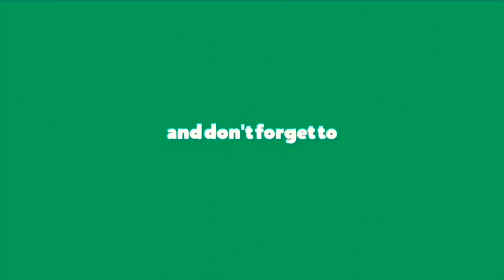WILD GARLIC PESTO - How to Prepare & Store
Wild Garlic Pesto (Baerlauch) tastes delicious. If you live near the woods lucky you. You can just go for a walk and pick along. But at least I've got a supplier close by (my mother-in-law's house). It's really easy to make and they last for a long time (I keep mine in the freezer until needed).

Wild Garlic is an abundant plant that flourishes as we move into the spring season. It's a great place to start if you are looking to get into identification of wild edibles, and is used by professionals and amateurs alike to bring to life various dishes. Making pesto is a super easy and great fun, perfect to store in the freezer past the season finishing.